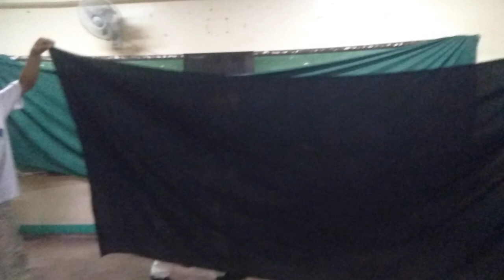21st century literature (#2 role play)